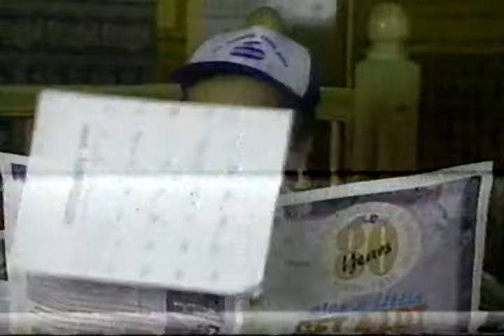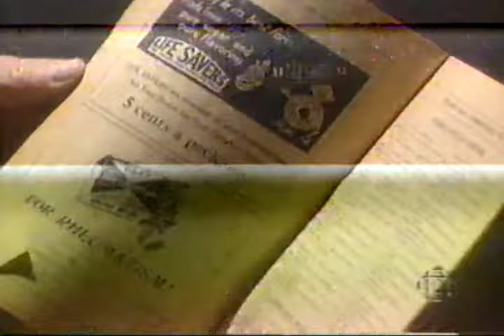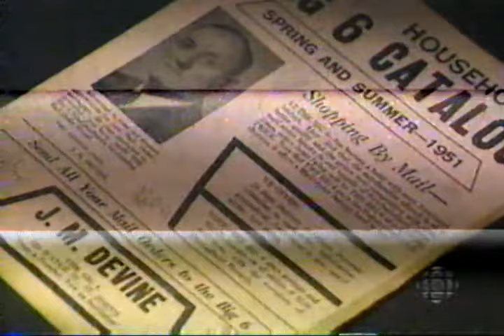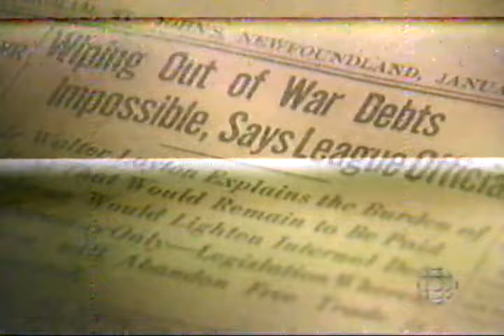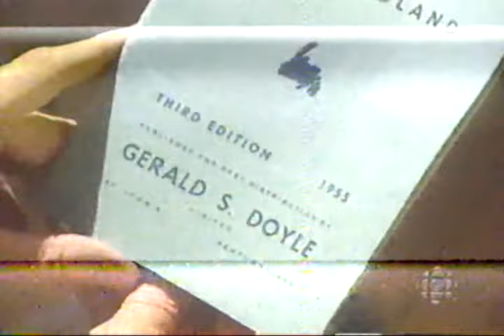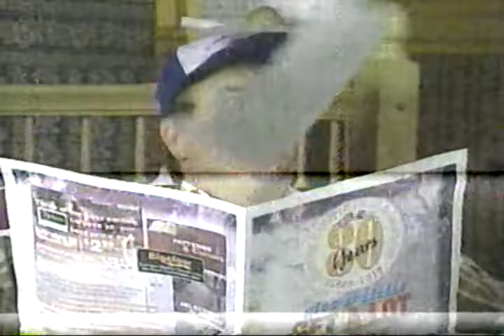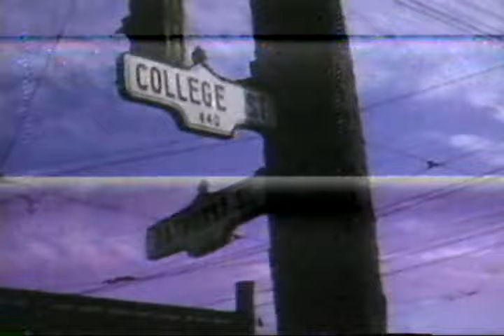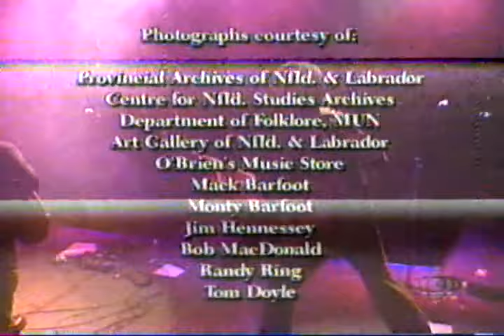Ancient, Wild and Beautiful: A History of Newfoundland Music (Part 1)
Part one of a two-part documentary made by CBC Newfoundland and Labrador to commemorate the 50th anniversary of Confederation with Canada.  Includes commercials.  Sorry about the poor quality.